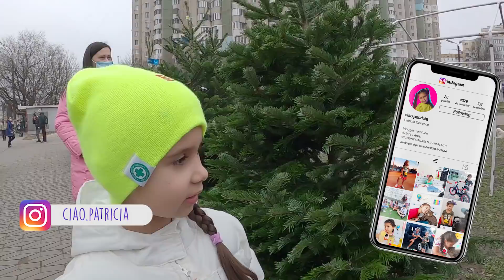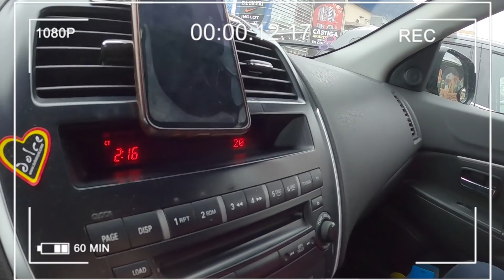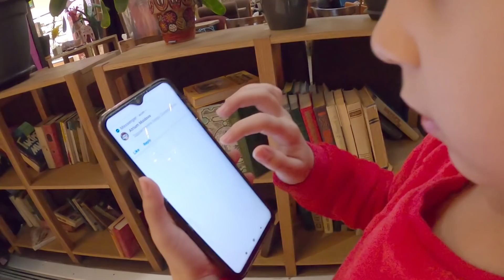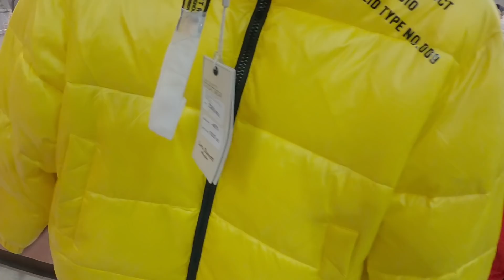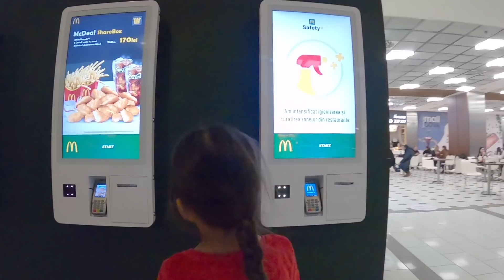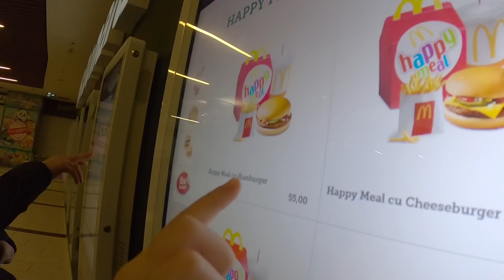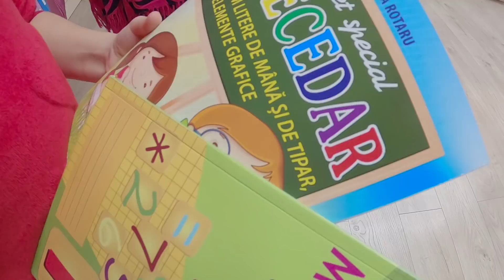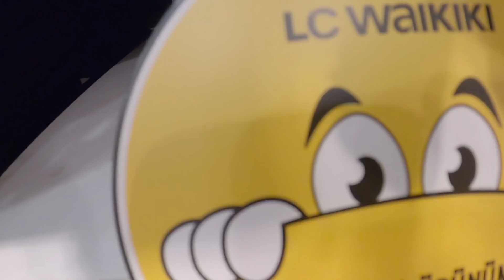VLOGMAS🎥 Bard Natural sau Brad Artificial🌲 Cumparam BRAD DE CRĂCIUN PENTRU COPII / Ciao Patricia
VLOGMAS🎥  Bard Natural sau Brad Artificial🌲  BRAD DE CRĂCIUN PENTRU COPII / Ciao Patricia DailyVlog

Parerile celor ce sustin Brazii Naturali sau celor ce prefera Brazi Artificiali:
– cei care cumpara brad de Craciun si cei care se opun cu totul acestui obicei

– cei care aleg un brad de Craciun natural si cei care investesc in unul artificial

– cei care aleg un brad natural taiat si cei care cumpara unul in ghiveci

Cum nu putem interveni direct in alegerea primului set, putem discuta despre urmatoarele doua.

Bradul natural versus bradul artificial

Spre deosebire de alte plante, coniferele nu isi pierd frunzele (acele) in timpul sezonului rece, ceea ce face ca procesul de fotosinteza sa fie unul cotinuu. Pe tot parcursul vietii lor in pepiniere brazii ocupa asadar un rol important in reglarea nivelului oxigenului din atmosfera si sustinerea ecosistemelor locale. Fiecare pom in parte primeste ingrijire speciala si are coroana dirijata astfel incat aceasta sa creasca simetrica si bogata. La finalul vietii lor ca si pomi de Craciun, brazii de dimensiuni medii si mari comercializati de Magazinul de Brazi sunt recuperati de la clienti pentru a-i transforma in masa lemnoasa care ajunge in aziluri sau centre de oameni nevoiasi ca si bricheti pentru incalzirea sobelor.

Multe persoane nu doresc insa sa incurajeze taierea unui pom, asadar din vinovatie achizitioneaza unul artificial, fara sa ia in calcul intreg ciclul de viata al unui astfel de produs. Productia brazilor artificiali implica utilizarea unor resurse neregenerabile (plastic si metal) intr-un proces care genereaza cantitati considerabile de dioxid de carbon. Mai mult, prezenta sa in casa poate reprezenta un pericol deoarece este un produs puternic inflamabil. In plus, in ciuda faptului ca acest tip de produs poate fi folosit timp de mai multe sezoane, debarasarea de el poate fi mai mult decat problematica. Fiind impletit din sarma si PVC, bradul artificial nu este biodegradabil si nu poate fi reciclat, fiind de obicei respins de catre statiile de colectare selectiva a deseurilor. Majoritatea ajung asadar in gropile de gunoi comune, unde sunt incinerati impreuna cu alte deseuri, proces care la randul sau elibereaza substante daunatoare in amosfera. In cazul in care nu este ars, bradul artificial persista multe decade pana la degradare completa.

Pomii nostri de Crăciun sunt cultivati în plantațiile din Scandinavia cu cel mai mare respect posibil față de natură și mediul înconjurător. De-a lungul vietii lor au fost facute eforturi sustinute pentru a alege cele mai eco-friendly metode de cultivare.

Comparativ cu o cultură regulata, pomii de Crăciun, filtreaza  aerul pe tot parcursul anului, degivereseza  mai puține substante nutritive in apele subterane și cu practicile moderne de producere utilizate de furnizorii noștri mai multi de pomi de Crăciun au un impact asupra  mediul înconjurător cât mai puțin posibil .

Te invit cu mare drag să crești alături de mine...